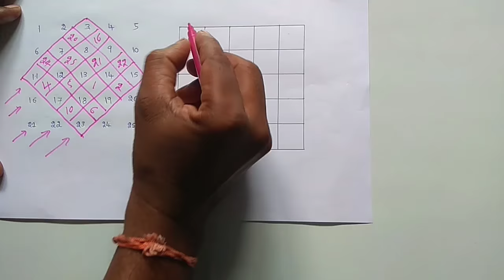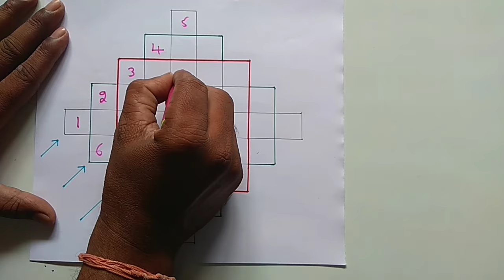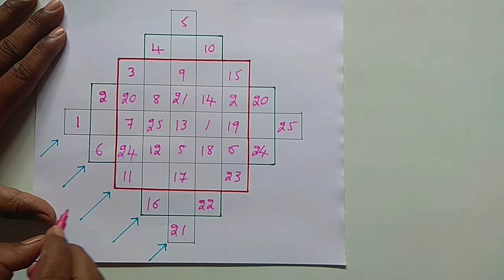5 By 5 Magic Square | 5x5 magic Square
In this video i am going to explain constructing 5 by 5 magic square using 1 to 25 numbers we can also use even numbers (e,g 2,4,6. ) or odd numbers (e,g 1,3,5,7. ) to construct the magic square 5x5.

Your Quaries:-

1) magic square 5*5
2) solve the 5*5 magic  square completely
3) 5*5 magic square tricks
4) solve magic square 5*5 amazing maths tricks
5) solving 5*5 magic  square maths trick
6) 5*5 magic square the easiest and fastest method
7) 5 by 5 Magic Square
8) 5x5 magic Square
9) Magic Square 5x5